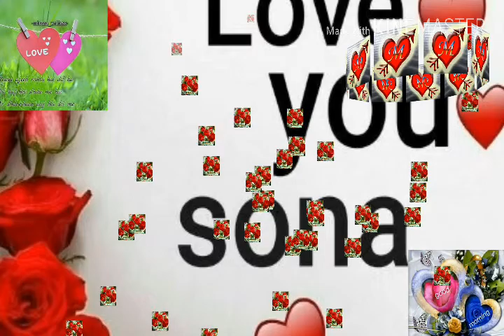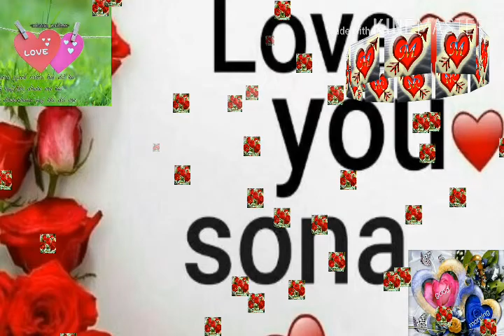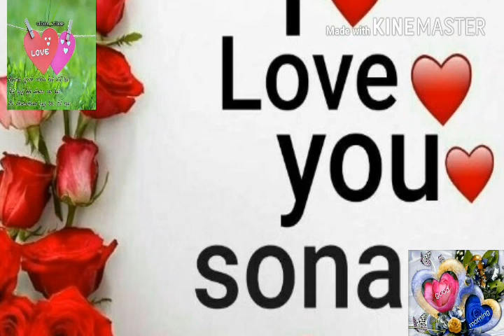Tumw aonucg kioarsj okwcha gumcd uile ao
Gum